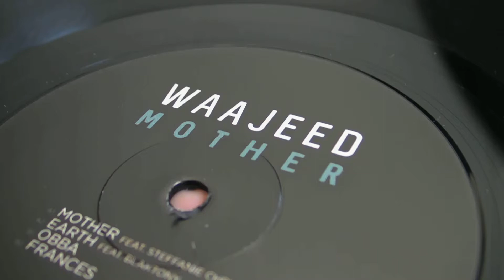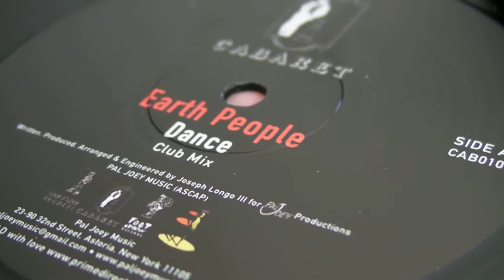Deep House Music : Waajeed - Earth People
DeepMoodMusic presents : Waajeed - Mother feat. Steffanie Christi'an ,label: Planet E . Earth People - Dance,label: Cabaret